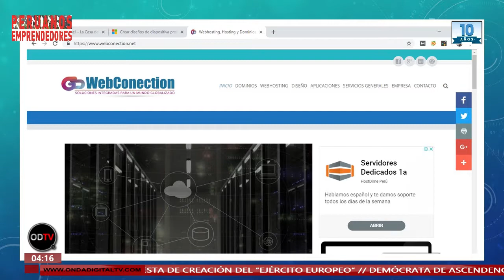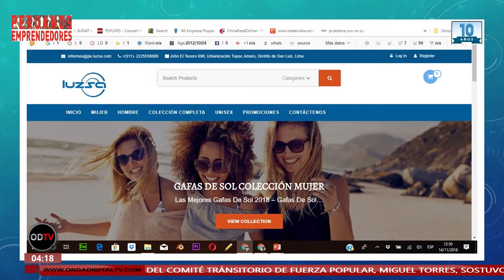ENTREVISTA: ALEJANDRO BAZAN GATTI - WEB CONECTION